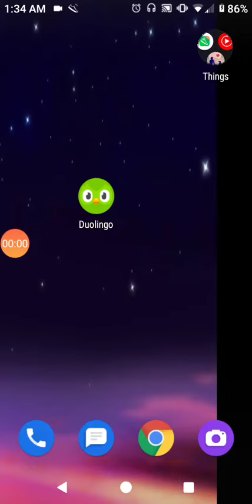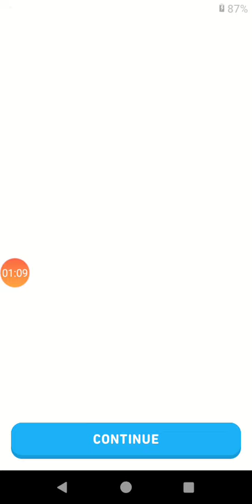✨Japanese - Duolingo✨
This is me practicing Japanese 😂 I'm getting better since its my 2 day on it . Also sorry for all the moving of my screen recorder